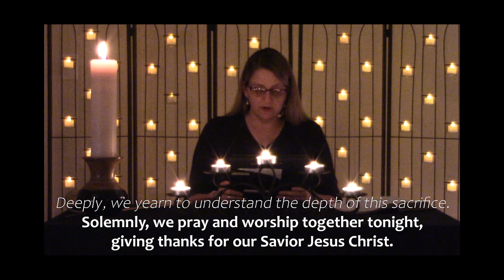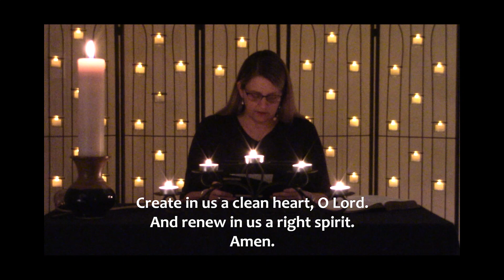Good Friday Worship, 10 April 2020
Good Friday worship at First United Methodist Church in Gainesville, FL on 10 April 2020.